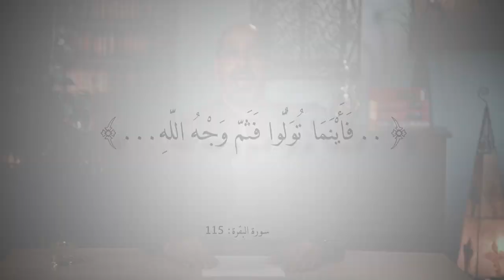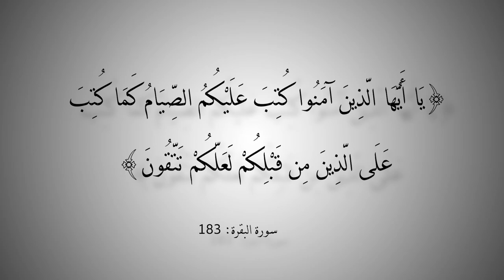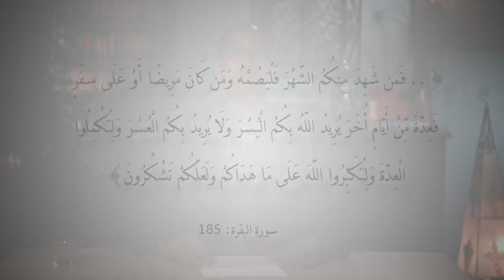التاريخ المبكر للإسلام | الحلقة 62 | ما معنى صلاة الجمعة؟